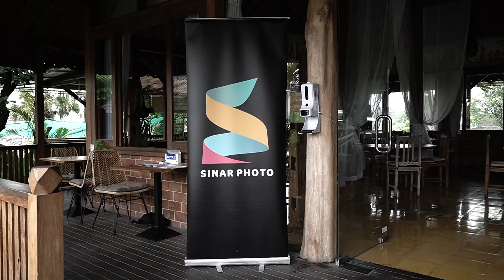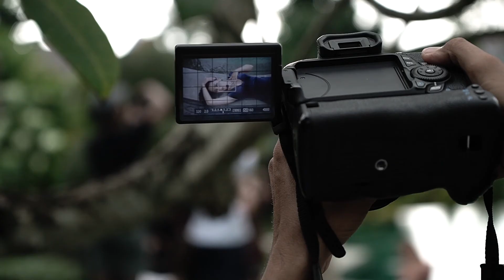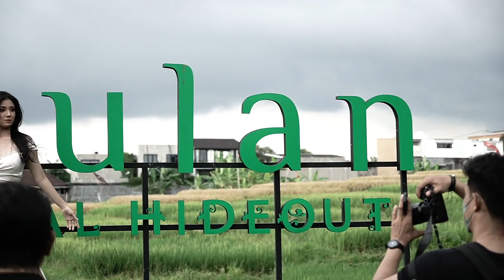1st Taulan Anniversary Celebration, Photo Copetition with Sinar Photo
sobatsinar berikut sekilas keseruan photo competition yang di adakan Taulan bersama Sinar Photo dalam rangka 1 tahun Taulan Social Hideout. terimakasih kepada sobatsinar yang sudah hadir dan meramaikan acara ini, dan selamat bagi para pemenang.